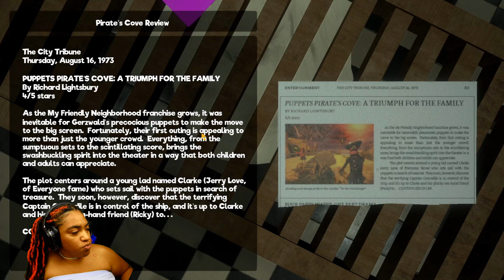IT'S A NORMAN HORDE!! | My Friendly Neighborhood | Part 2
This is forreal a  Resident Evil game...
~Support ya girls on all platforms!!~